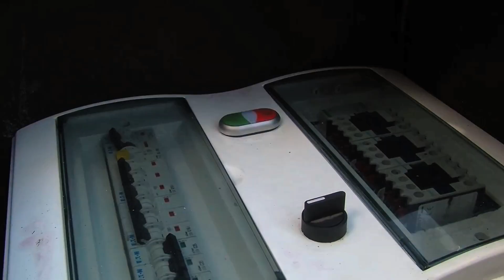ScreenLED LEDPlatform Demo Mobile LED Screen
Promo movie of the LED platform.
LED Screen is mounted on platform.
Hydraulic pump is raising the screen in about 15 min.

- Fabolous solution for event and advertisement production.
- Easy to prepare to work.
- Save Your time on tour, change location very fast. /good solution for band tours/
- You can drive two containers at the same time by one truck /one on truck, one on trailer/
- Less costs for crew. /one person can set screen to work/
- For special request container can be prepared to ship by boat as well.